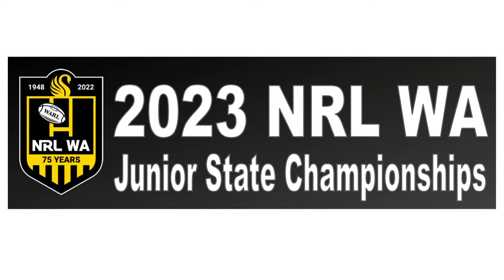2023 NRL WA Jnr State Championships Final - U15 Boys SW Dolphins vs Nth Fusion